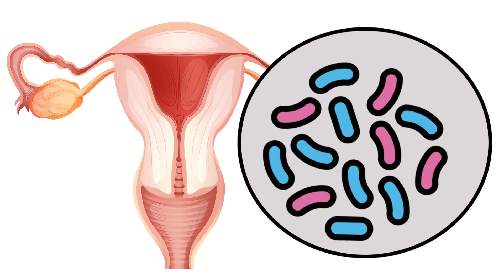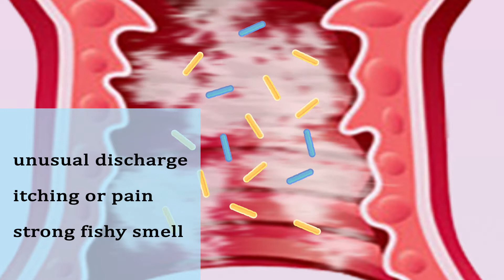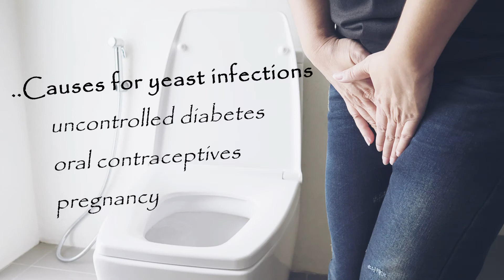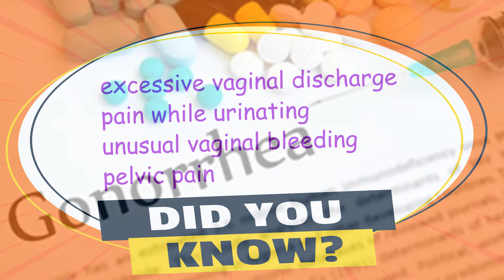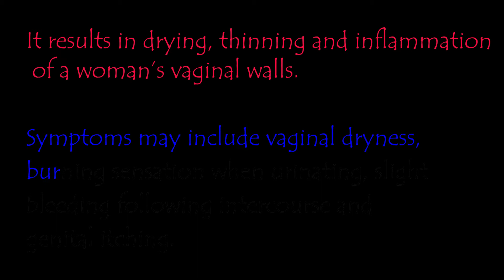10 most common vaginal diseases/problems of women | causes | symptoms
Woman often face vaginal issues. Keep watching and learn 10 most common vaginal problems of women.